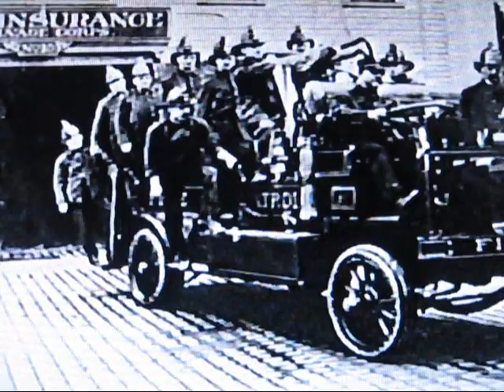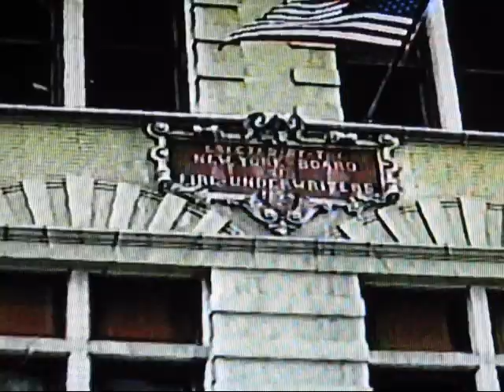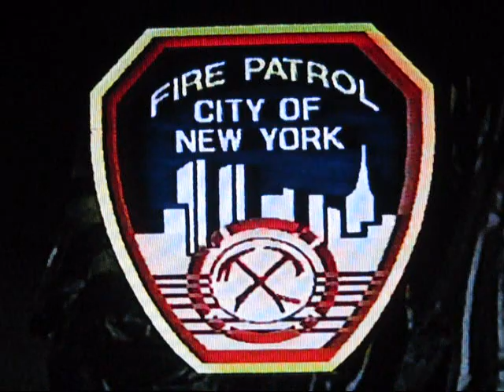FPNY- The New York Fire Patrol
1991- From Firescene VM, Docu on the NY Fire Patrol, unfortunately which has since been disbanded. While not a "part" of the FDNY, they responded to fires for salvage work, funded by the Insurance Companies. Patrolman Keith Roma P-2 was killed rescuing people on 9-11.
(NO, I don't make $$ from book)

*Firescene VM shot : they went out of business 15-18 yrs ago, if not shown these would be lost.